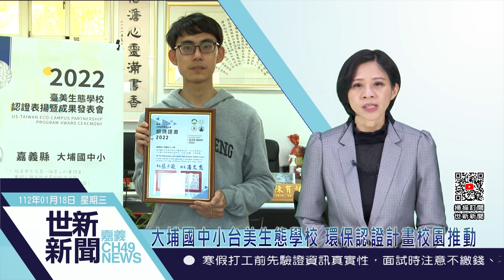世新新聞 大埔國中小台美生態學校 環保認證計畫校園推動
112年1月18日 (三) 世新新聞

大埔國中小台美生態學校 環保認證計畫校園推動

台美生態學校夥伴計畫認證，是環保署與美國環保署自103年起共同推動的認證計畫，大埔國中小積極推動以永續發展為導向的環境教育計畫，進行認證，於109年以「消耗與廢棄物」獲得銅牌認定，讓校園成為能深刻融入永續理念及具體行動實踐的校園。